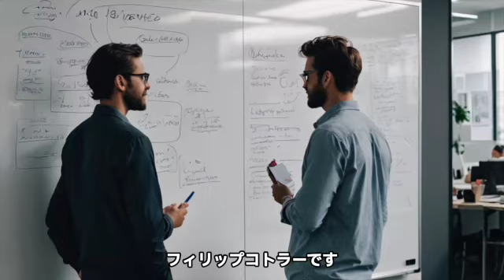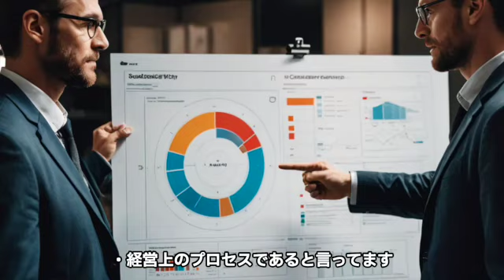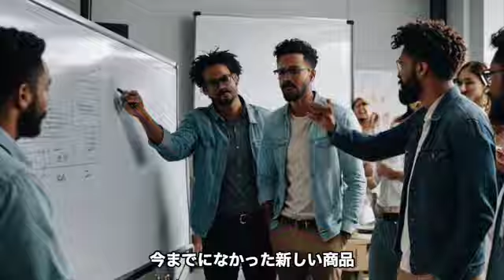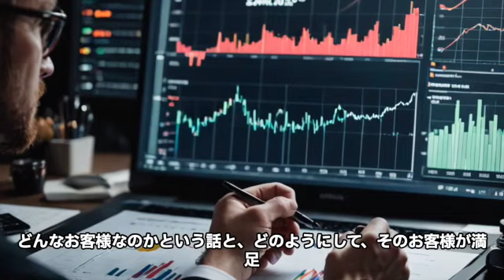第37回 コトラー・ドラッカー［Podcast（ポッドキャスト）］ 【サンクス先生のファッションビジネスの授業】《アパレル業界の基礎知識を学び伝える力つける》専門用語 トレンド情報 最新ニュース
《今回の内容》
■コトラーのマーケティング論
フィリップ・コトラー　アメリカの経営学者

「マ－ケティングとは、製品や価値を生み出し他者と交換することによって、個人や団体が
必要なものや欲しいものを手にいれるために利用する社会上・経営上のプロセスである」

■ドラッカーの「企業の価値」論
ピーター・ドラッカー　オーストリア人経営学者

「マ－ケティング目的は、販売を不必要にすることだ。マーケティングの目的は、顧客について十分に理解し、顧客に合った製品やサービスが自然に売れるようにすることなのだ」

実際のマーケティング活動

市場ニーズ（顕在・潜在）をつかみ、先回りして商品開発を行うことで、企業そのものの革新が生まれていく、そのようなプロセスが大切です。

顧客視点で考えることが、重要です。